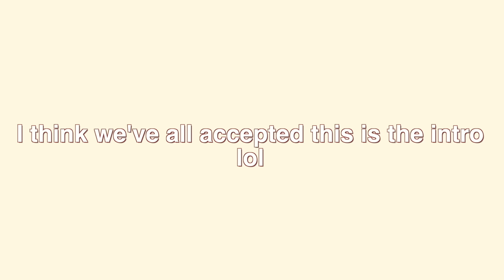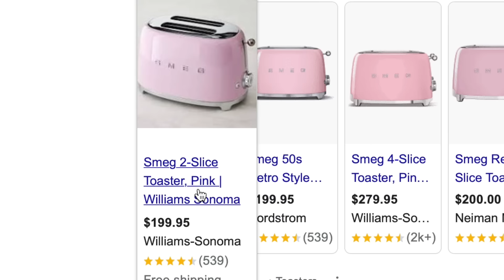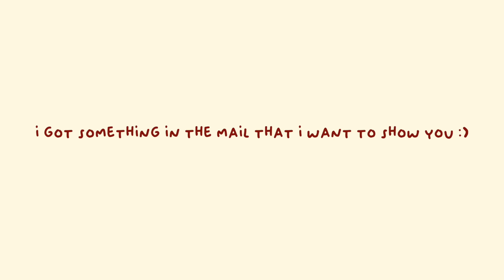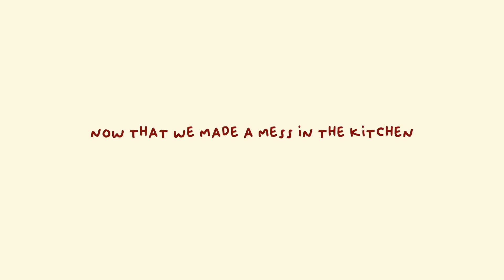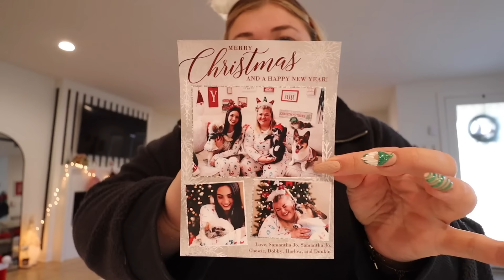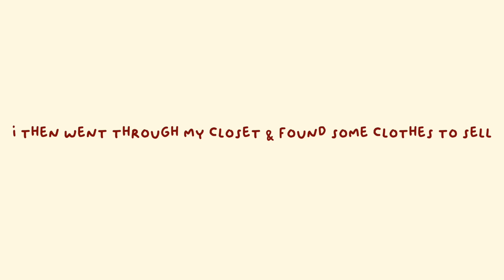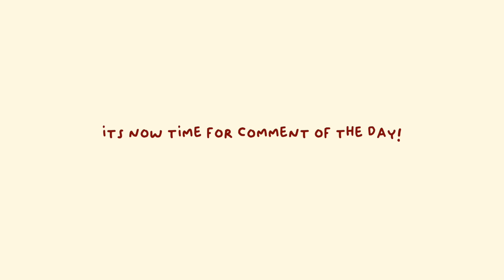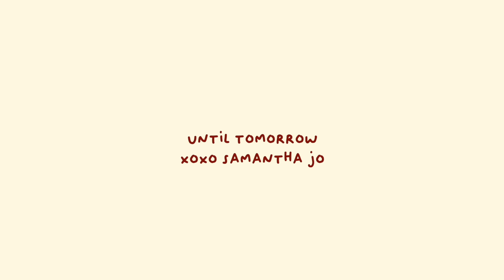my sunday reset routine *self care, cleaning, selling my clothes, & more* vlogmas day 19